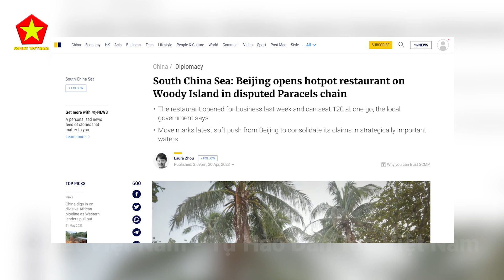Quá Phẫn Lộ! Việt Nam Phản Đối Trung Quốc Khi Ngang Nhiên Mở Nhà Hàng Ở Hoàng Sa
Các Bạn Đang Xem Video: Quá Phẫn Lộ! Việt Nam Phản Đối Trung Quốc Khi Ngang Nhiên Mở Nhà Hàng Ở Hoàng Sa

Nội Dung Video: Theo tờ South China Morning Post đăng tải, nhà hàng tên Kuanzhai Xiangzi, có sức chứa 120 thực khách, đã mở cửa kinh doanh hồi cuối tháng 4. Tờ báo này đã dẫn thông báo trên từ chính quyền "thành phố Tam Sa". Rồi đến đây thì lại có chuyện để nói. Trung Quốc ngang nhiên tuyên bố thành lập "thành phố Tam Sa" vào năm 2012 để tự cho mình có quyền quản lý cả quần đảo Trường Sa và quần đảo Hoàng Sa, vốn thuộc chủ quyền của Việt Nam. Khi Trung Quốc tuyên bố thành lập "thành phố Tam Sa" vào năm 2012, trên đảo Phú Lâm có khoảng 1.000 cư dân Trung Quốc sinh sống phi pháp. Kể từ đó, Trung Quốc đã nâng cấp phi pháp cơ sở vật chất cho dân số của "thành phố Tam Sa" ngày càng tăng. Tính đến năm 2020, số người Trung Quốc ở "thành phố Tam Sa" tăng lên tới 2.300 người, không kể quân nhân. Trung Quốc đã mở một sân bay dân-quân sự phi pháp trên đảo Phú Lâm vào năm 2014 và đến năm sau mở trường mẫu giáo, tiểu học và dạy nghề. Trung Quốc cũng đã ngang nhiên mở rạp chiếu phim, ngân hàng, bệnh viện, bưu điện và sân vận động ở "thành phố Tam Sa". Đúng nghĩa là mặc nhiên coi đây là nhà của mình.